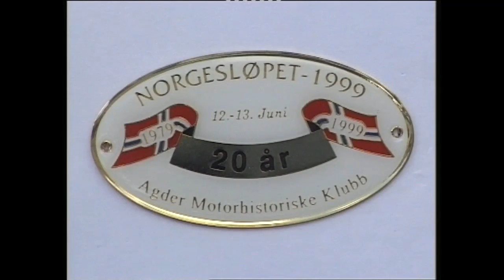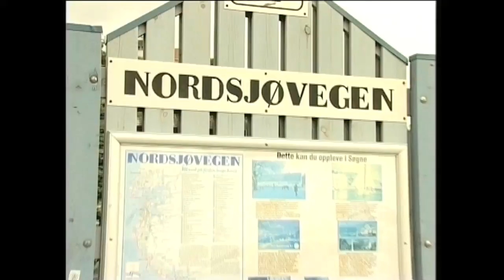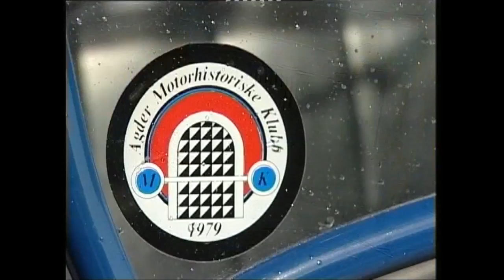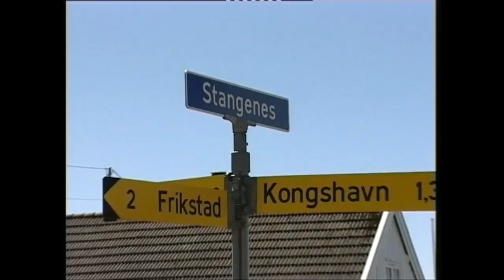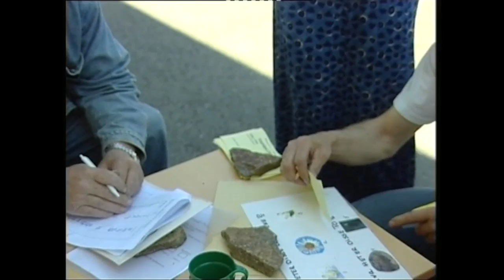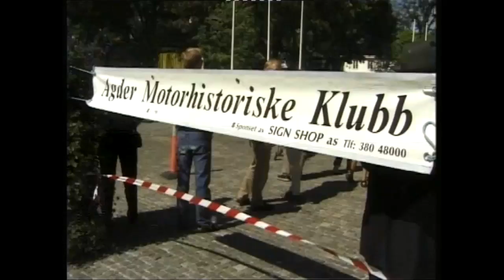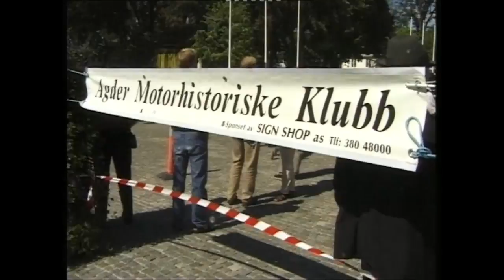1999 Norgesløpet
Filmen viser arrangementet og alle de fine bilene som deltok i årets veteranbil samling, Norgesløpet 1999